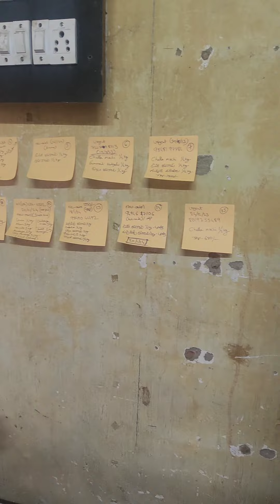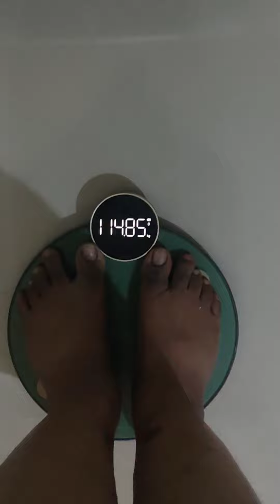Day 20/29 || Season-5